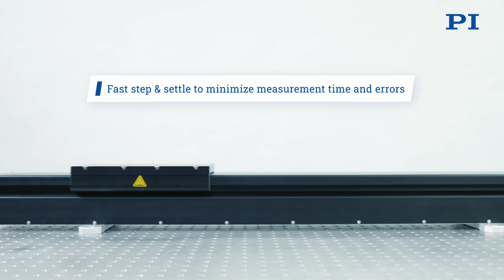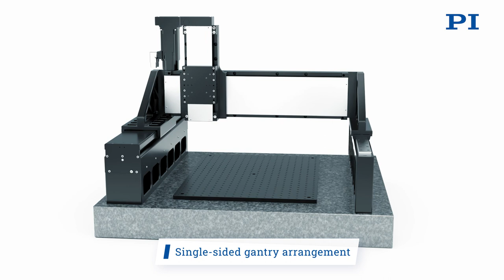PI Linear Motors for Automation: High Speed, Direct-Drive Linear Modules with Linear Encoders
Closed-loop, high performance, high speed direct drive linear modules (closed-loop linear actuators) are key to leading industrial automation processes where high-speed motion and high accuracy and positional repeatability decide over throughput, yield and quality.  A new generation of linear modules (linear stages for automation) with frictionless, wear-free linear motors combines these requirements and was designed with low cost of ownership, operation and fast ROI.

Controlled by scalable EtherCat-based motion controllers, highly coordinated motion over multi-axis motion arrangements is easily achievable.

Advanced closed-loop motion control, with synchronization of external events is key to micro-assembly, sensor testing, camera placement, digital industrial inkjet printing or laser material processing such as described Additional information and specifications on direct drive linear stages is available